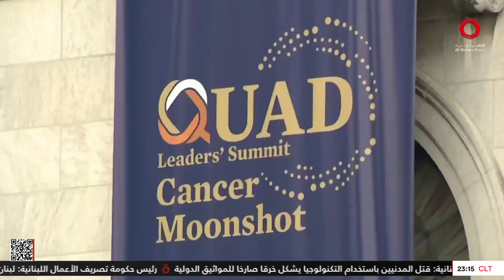السباق نحو البيت الأبيض يلقي بظلاله على مصير تحالف كواد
22/9/2024